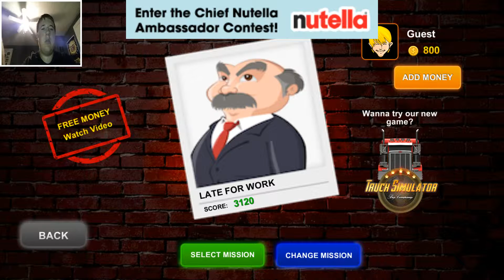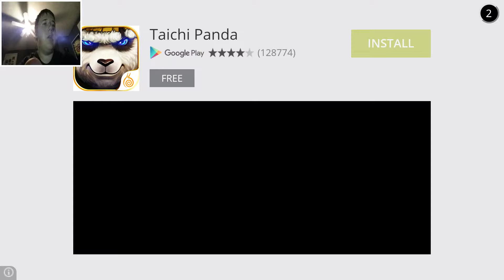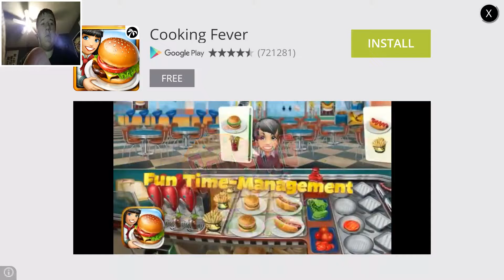Im a really good driver trust me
Dont trust the title